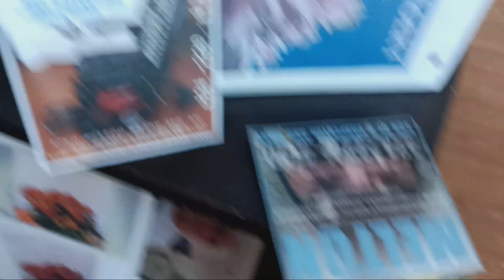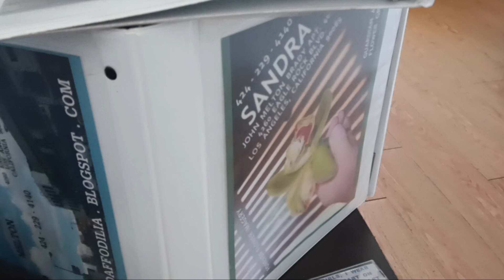September 11, 2024